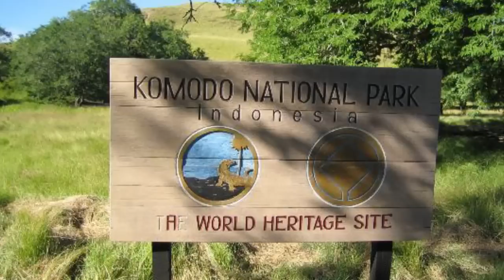Video profile Sanny Tri Utami. Finalist mantawatch internship programme 2014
Hello this video is my video profile. Now I am finalist of MantaWatch interns in MantaWatch Internship Programme 2014. Please watching and vote for me in this to help me become one of person selected to join MantaWatch Internship Programme 2014.